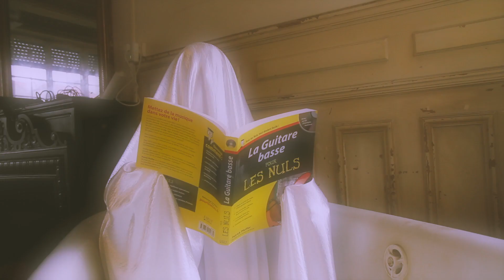Special Friend - Pastel (Official Video)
First single from Special Friend's debut LP "Ennemi Commun", out March 26th 2021 via Howlin' Banana Records and Hidden Bay Records.

Directed & edited by Erica Ashleson
Camera: Tara Clamart & Isabella G. Catani
Assisted by Axel Barna & Guillaume Siracusa

Recorded by Vincent Hivert
Mastered by Paul Rannaud